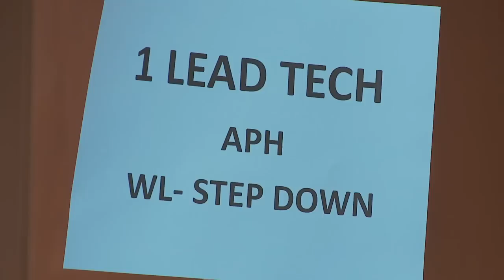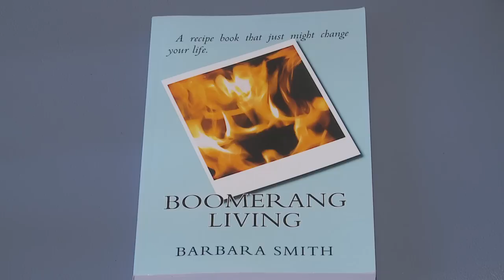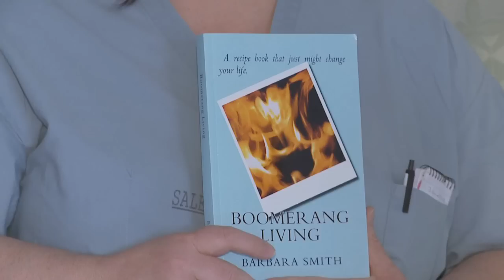Code VU - March 2014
This month's edition includes CEO Tim Rice's retirement announcement, the work of the Diversity and Inclusion council, and a look at the new Centralized Cardiac Monitoring department.